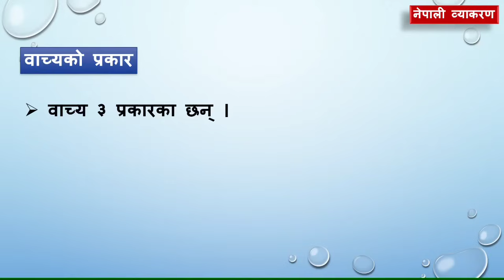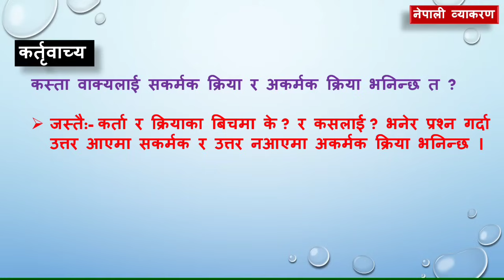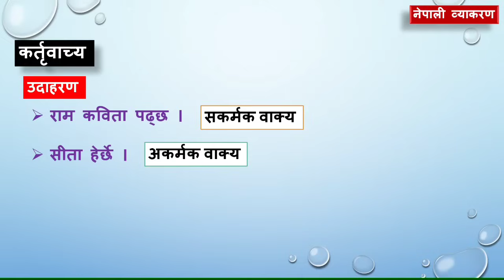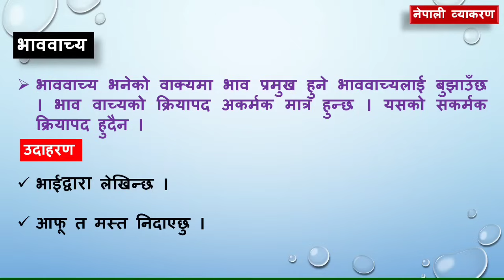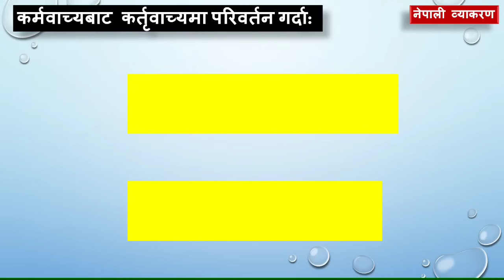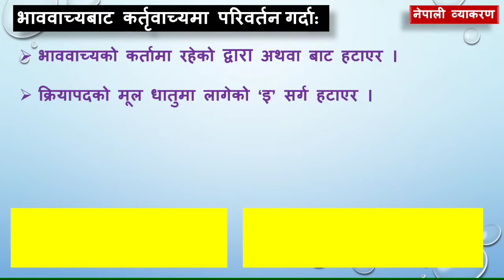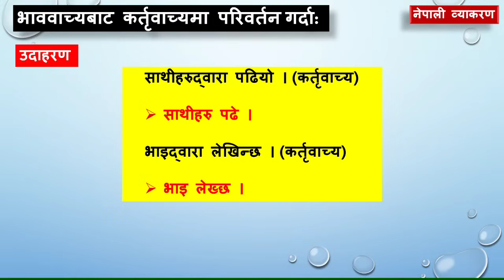वाच्य र वाच्य परिवर्तन, व्याकरण | SEE/Class 10/11/12 Nepali Byakaran | कर्तृवाच्य,कर्मवाच्य,भाववाच्य